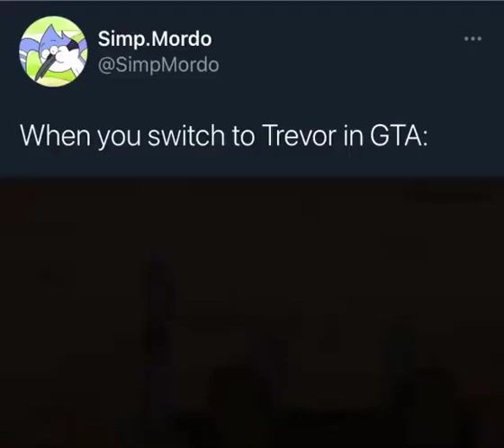When you switch to Trevor in GTA meme